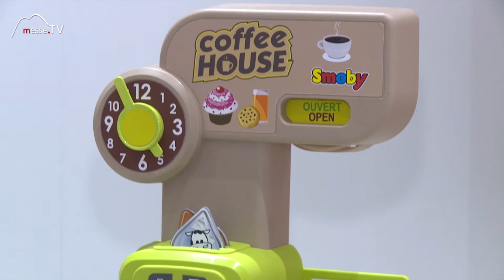Smoby • Coffee House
Das Coffee House von Smoby ist ein Spiele Kaffeehaus für die Kleinen. Gemüse, Hörnchen und frischen Kaffee können die Kinder hier einkaufen und direkt im Kaffeehaus verzehren. Die Kaufladen Spielewelt ist in unterschiedlichen Farben erhältlich und mit dem modernsten Kassensystem inklusive Scanner und EC-Zahlung ausgestattet.
Im Gespräch mit Michaelina Marino auf der Spielwarenmesse 2018.